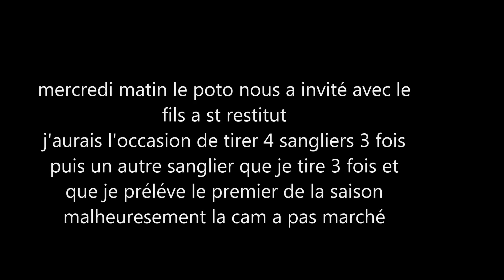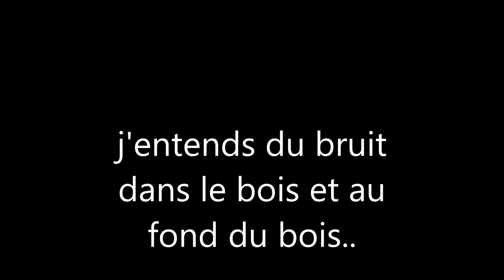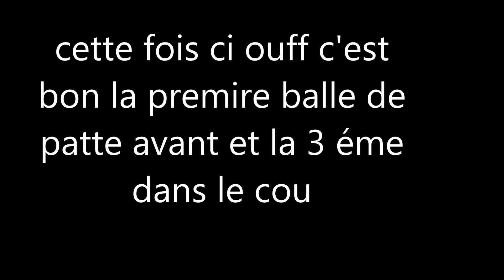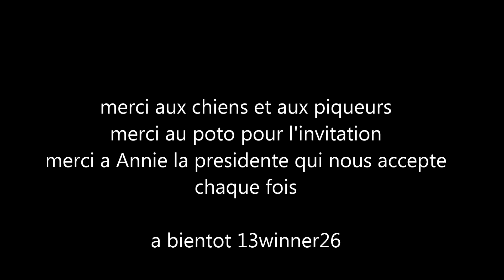battues du 14 et 15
petit montage des battues du 14 et 15/11